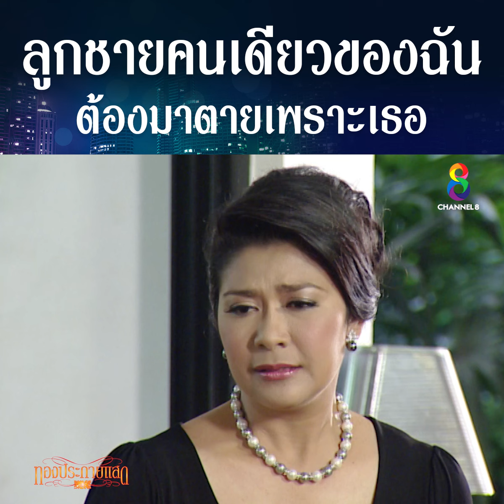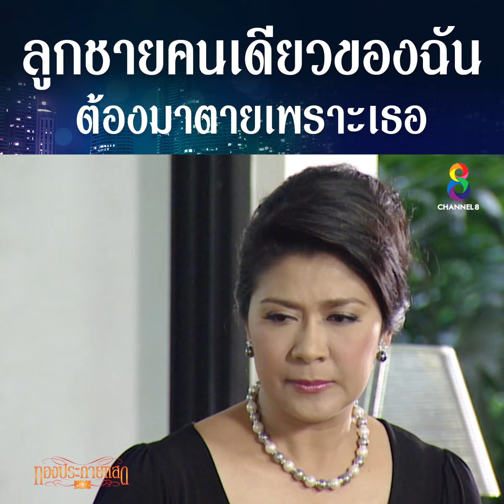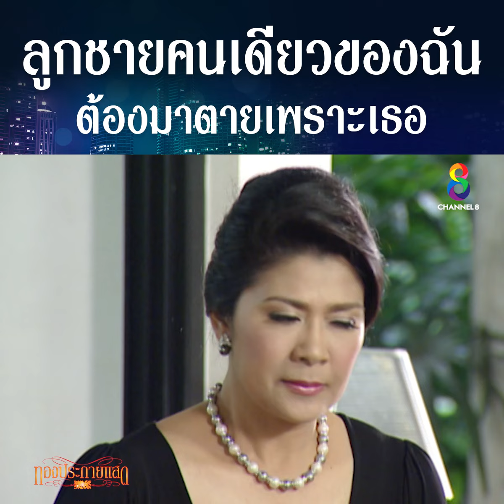ลูกชายของฉันตายก็เพราะเธอ | HIGHLIGHT ทองประกายแสด ปลุกตำนานละครดัง | ช่อง8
ลูกชายคนเดียวของฉัน ต้องมาตายเพราะเธอ
📌 ทองประกายแสด ปลุกตำนานละครดัง จันทร์-อาทิตย์ 14.00 น.
ทาง เพจ ช่อง8 ช่อง8

📣 ดูย้อนหลังได้ที่ 🔴 Youtube ช่อง8